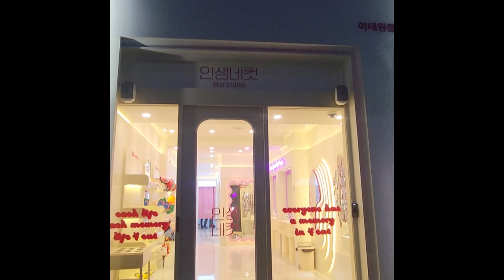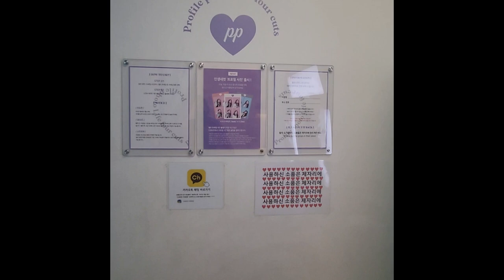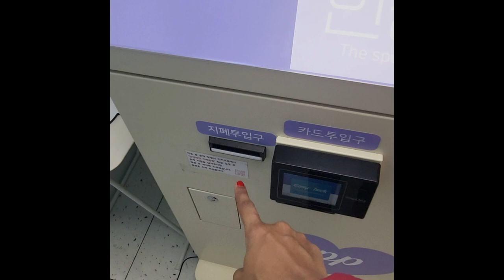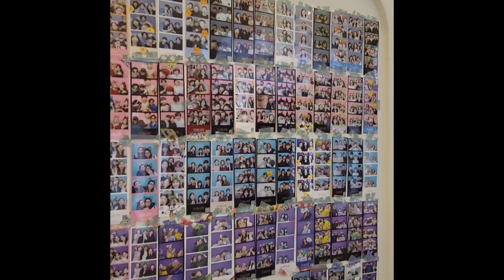Self Photo Studio of Seoul, South Korea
Self-photo studios are quickly rising to popularity in Korea. I also took a trip there the other day. 😄
1. The studio is equipped with an English and Chinese information board, so it's easy to use.
2. It's a self-picture product in front of the lighting and a camera set by experts.
3. With just one press of the self-remote control, anyone can become a photographer!
4. Real-time view of your photos with a monitor
5. You can get free access to flower beds, vintage dresses from 100 years ago, and other props.
6. You can photo-shop yourself, and choose the desired effect!